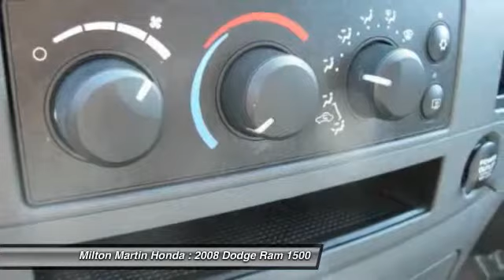2008 Dodge Ram 1500 Gainesville GA P9418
2008 Dodge Ram 1500 SLT - $15988

NEW ARRIVAL! -TIRES ROTATED & BALANCED- -LOW MILES!- -CARFAX ONE OWNER- -POPULAR COLOR COMBO- This Ram 1500 looks great with a clean Medium Slate Gray interior and Bright White exterior! Please call to confirm that this Ram 1500 is still available! We are located at: 2420 Browns Bridge Rd, Gainesville, GA 30504.